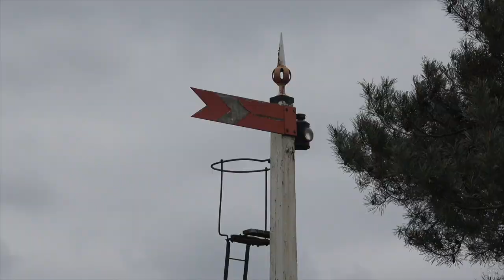RailScene Spotlight: The Launch of 2999 "Lady of Legend" at Didcot, 16th April 2019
This is my tribute to all those at the Didcot Railway Centre who realised the dream of re-creating one of George Jackson Churchward's legendary "Saint" class locomotives, the first "modern" express steam locomotives of the 20th Century. The engine had had an "official" launch two days earlier  but over the weekend was running on the Centre's "main line". I have endeavoured to capture the essence of such a line as the "Lady of Legend" ran from Didcot Oxford Road station with four contemporary GWR turn-of-the century passenger coaches.
Thank you all at Didcot.